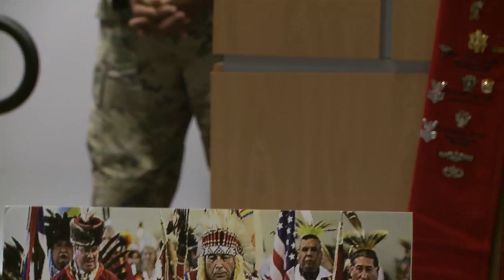2020 Native American Heritage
Mr. Erwin De Luna, Charter Member of the Smithsonian’s National Museum of the American Indian an active member of the Conservation Society of San Antonio, and the President to the United San Antonio Pow Wow, Inc., was the guest speaker at the MEDCoE National American Indian Heritage Month Celebration held at the Academic Support Building. Accompanying him was Mr. Milo Lone-Eagle Colton, of Winnebago descent, and a criminal justice professor at St. Mary's University, who performed a traditional dance. Mr. De Luna spoke about his work within the San Antonio community, the many contributions Native Americans have made to the U.S. Military, and how four of his brothers served their country in both the U.S. Marine Corps and the U.S. Navy. Following the presentation Col. Wesley Anderson, Commander 32d Medical Brigade, presented both guest with certificate of application. Afterwards Mr. De Luna and Mr. Lone-Eagle Colton had the opportunity to meet with MEDCoE Students and staff.